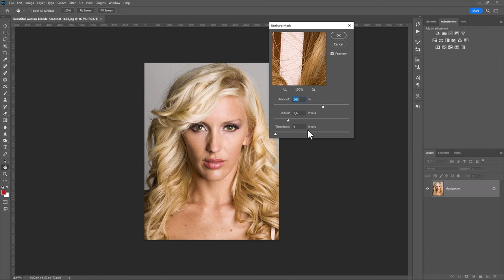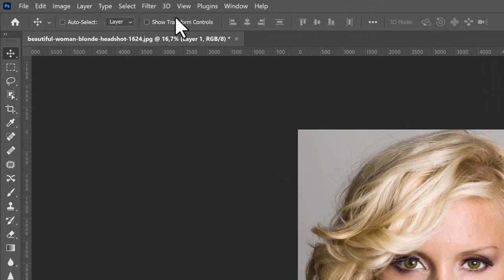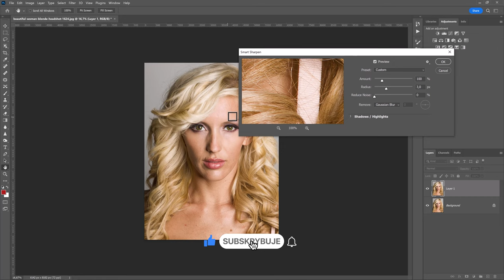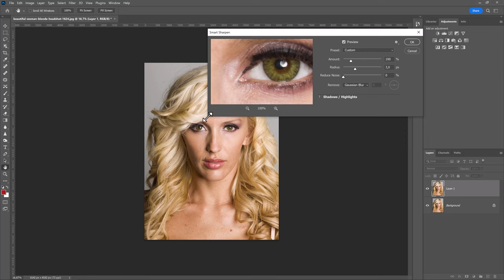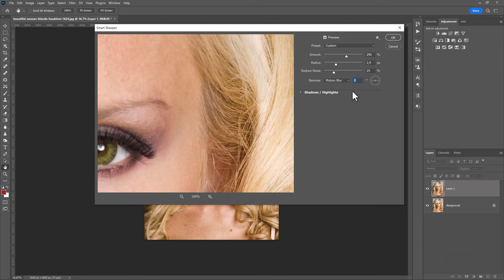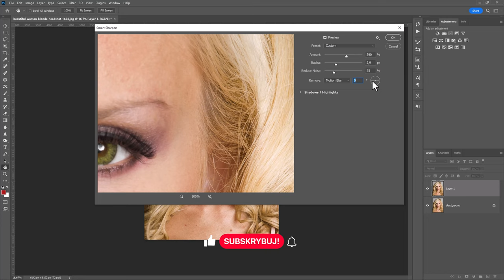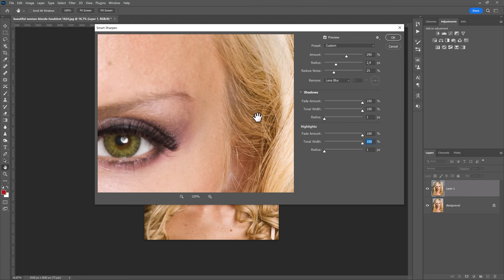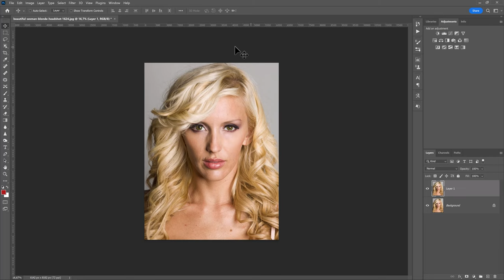Kurs Adobe Photoshop | Wyostrzanie Inteligentne ( smart sharpen) oraz błędy podczas wyostrzania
W dzisiejszym tutorialu przedstawię najbardziej zaawansowany filtr wyostrzający. Dokładnie chodzi o Wyostrzanie Inteligentne ( smart sharpen). Jest to kolejna część z cyklu omawiania działania i zastosowania filtrów wyostrzających w Photoshopie.